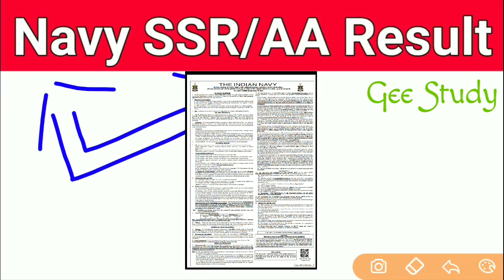Navy SSR/AA Exam 2020 Result Date | Indian Navy SSR Result Date 2020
Indian Navy SSR AA Result Date 2020 || Navy MR SSR AA Exam 2020 Result Date and Physical (PFT)

Dosto! आज इस वीडियो में हम बात करने वाले है Indian Navy SSR AA MR Result 2020 कब आयेगा और  Navy Physical PFT ये वीडियो आप के लिए अतिमहत्वपूर्ण है

Indian Navy SSR AA MR 2020 Result October 2020 batch,

umeed hai video aako pasand aayegi

धन्यवाद जी!